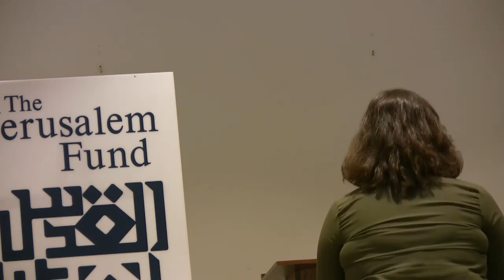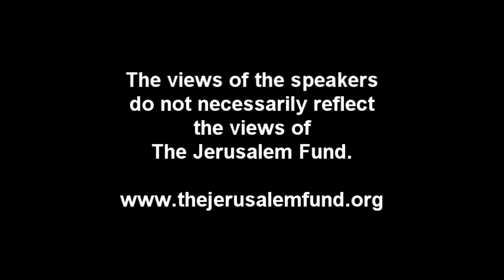“Conceptions of Mobility” with Dr. Julie Peteet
In her upcoming book titled "Space and Mobility in Palestine," anthropologist Dr. Julie Peteet explores the significance of mobility in terms of power, identity, and meaning in the relations between Israel and Palestine. Dr. Peteet’s analysis draws from her fieldwork in the West Bank and expertise in space and mobility, Palestinian culture, and resistance. She argues that Israeli policies of closure and separation through physical structures and bureaucratic requirements constrain Palestinians’ mobility.

Dr. Peteet explores mobility as an intended consequence of military occupation in a keynote lecture that opens the 2016 Summer Intern Lecture Series, “Mobility: Israel’s Structural Restrictions and Palestine’s Resistance” on July 11, 2016.